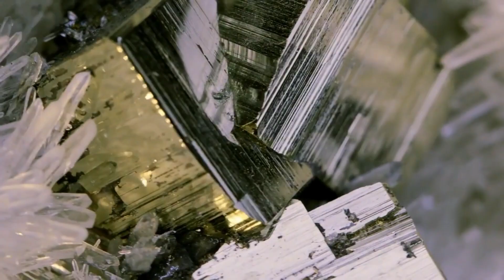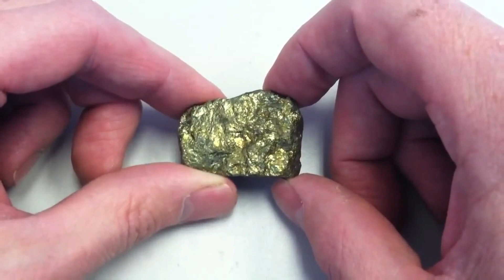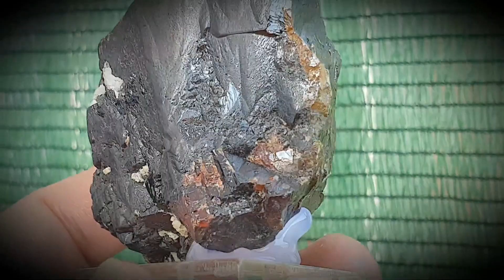💥 Guía para IDENTIFICAR SULFUROS💎🔍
En este videos conoceremos mas de cerca a aquellos minerales o grupo de minerales que no contienen oxigeno como lo son la pirita, marcasita, galena, esfalerita, cinabrio y arsenopirita, echaremos un vistazo y buscaremos las mejores propiedades físicas y ópticas para su identificación.